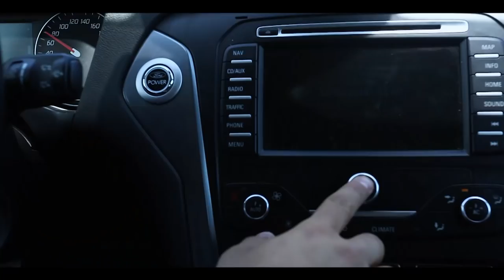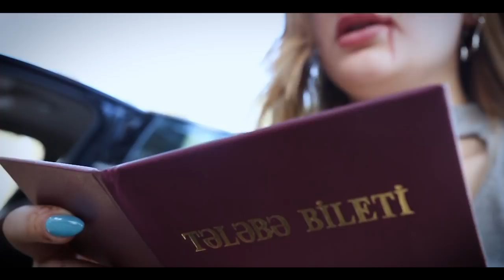PSIXOLOJI QISA METRAJLI FILM - YOL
OPERATOR NAIL BABAYEV _